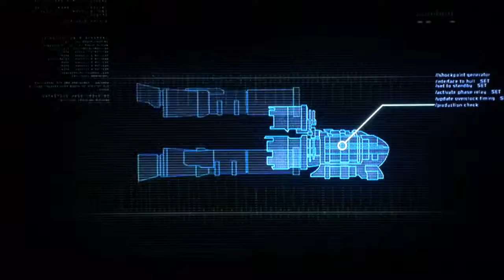Dead Space SUCKSSSS